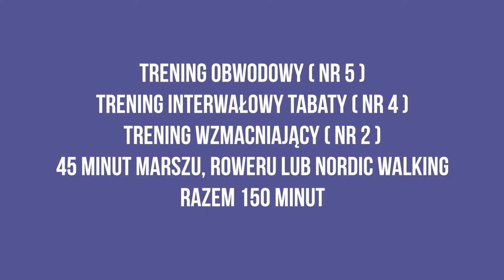TRENING 5 - „Wzmacniamy siłę mięśni”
TRENING 5
„Wzmacniamy siłę mięśni”
🤾 Rozgrzewka - 5 min,
🤾 Część główna wzmacnianie wszystkich głównych grup mięśniowych – 25 min,
🤾 Rozciąganie - 5 min,

Plan treningowy w piątym tygodniu:
🤾 1 x Trening 5 „Wzmacniamy siłę mięśni” – 35 min,
🤾 1 x Trening 4 „Tabata i nasze pierwsze interwały” – 35 min,
🤾 1 x Trening 2 „Budujemy wydolność” – 35 min,
🤾 45 min rower, marsz lub nordic walking.

Natężenie treningów:
👉 umiarkowane 130 min,
👉 intensywne - 20 min.
Jeżeli możesz wypowiadać krótkie, 2-3 wyrazowe zdania bez zadyszki - twoje tempo jest prawidłowe.
Razem 150 minut aktywności fizycznej.

❗️ PRZED ROZPOCZĘCIEM TRENINGU

ℹ️ Pamiętaj, by dla własnego bezpieczeństwa i zdrowia zacząć program 8 TYGODNI DO ZDROWIA od „Treningu 1 – czyli adaptacja”.
✅ Przed rozpoczęciem programu ćwiczeń odpowiedz na 7 pytań zawartych w kwestionariuszu PARQ dostępnym na stronie Akademia NFZ
❗️ Jeśli na którekolwiek pytanie odpowiesz: TAK – skontaktuj się ze swoim lekarzem.
✅ Program treningowy 8 TYGODNI DO ZDROWIA został opracowany przez profesjonalnych trenerów we współpracy z lekarzem i fizjoterapeutą. Jest to zestaw treningów o narastającej trudności dla osób, które nie mają żadnych przeciwwskazań zdrowotnych do uprawiania sportu.
✅ Na stronie Akademia NFZ znajdziesz test Coopera, dzięki któremu sprawdzisz swoją obecną kondycję fizyczną korzystając z jednej z dwóch wersji testu Coopera –

❗️Trenujący powinni ćwiczyć we własnym tempie, a NFZ nie ponosi ryzyka ewentualnych kontuzji lub urazów powstałych podczas wykonywania treningów.

👍 Dołącz do zabawy:
# zamieszczając na swoim fanpage hasztag
i